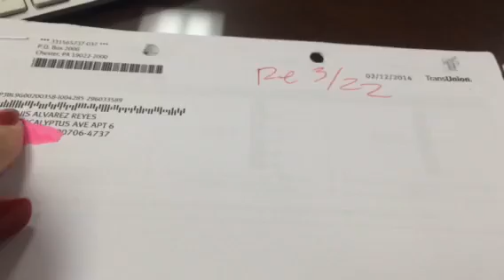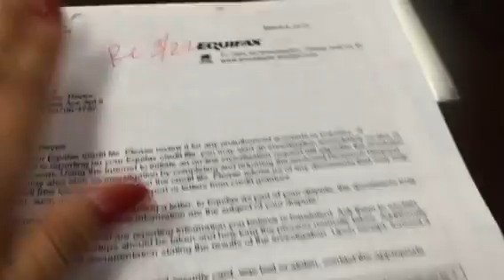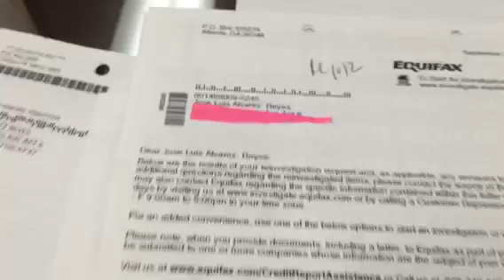Las Vegas Credit Repair FTC Credit Solution